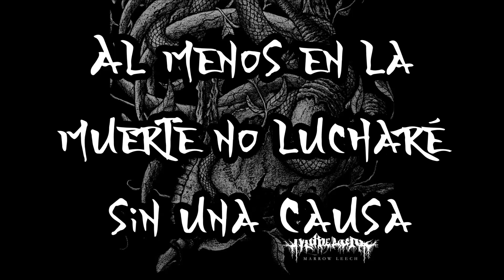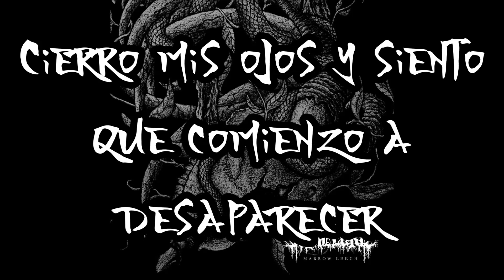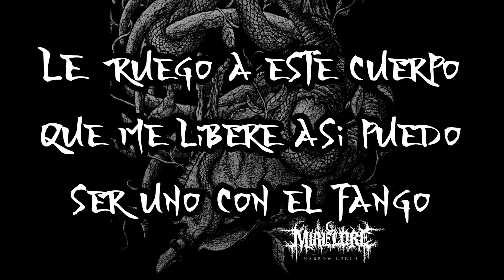Mire Lore - Marrow Leech (Sub Español)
Traducción al español de "Marrow Leech" Canción numero 8 del álbum "Marrow Leech" Lanzado en 2018 por la Banda Estadounidense de Blackened Deathcore "Mire Lore".
Mire Lore Esta Formada por:
Voces: Dan Watson (Enterprise Earth, Ex-Betrayer, Ex-Infant Annihilator)
Instrumentos: Frankie Cilella (Existence Has Failed, Ex-Bodysnatcher).

Espero que les guste, y recuerden dejar su like y compartir con amigos!!